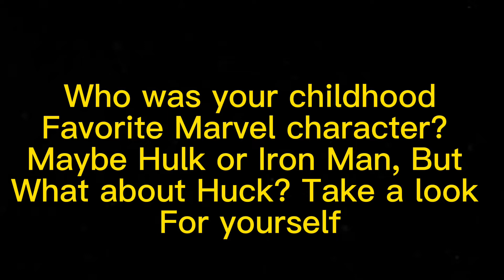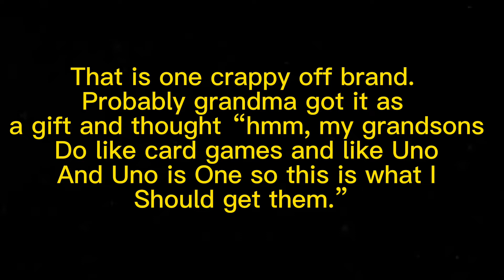Crappy Off brands (pt.1) short video